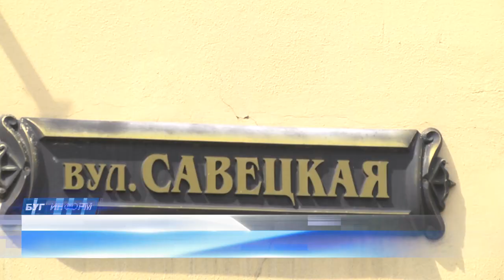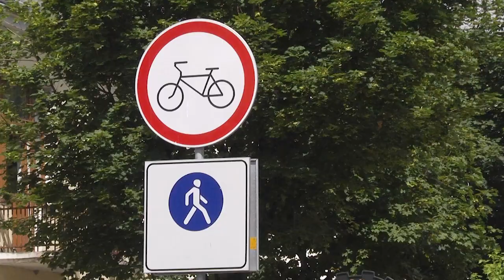2022-07-08 г. Брест. Акция ГАИ «Безопасные педали». Новости на Буг-ТВ.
Велосипедисты на главной пешеходной улице Бреста - это реальная проблема, в первую очередь, для пешеходов. Год назад движение двухколёсного транспорта запретили, установив соответствующие знаки через каждые 100 метров. Тем не менее, нарушения и жалобы со стороны горожан фиксируются до сих пор, именно поэтому сотрудники ГАИ провели на Брестском Арбате профилактическую акцию «Безопасные педали». С подробностями – Александр Богданович.